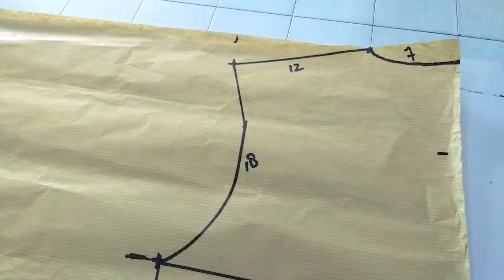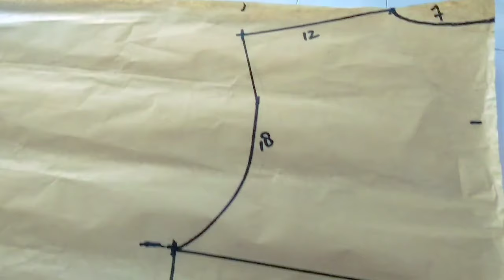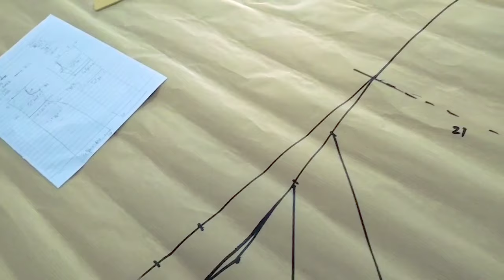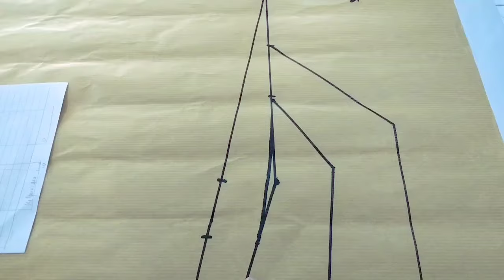YUK MEMBUAT GAUN MERMAID ( black Gaun)